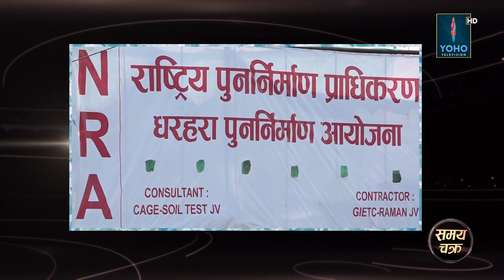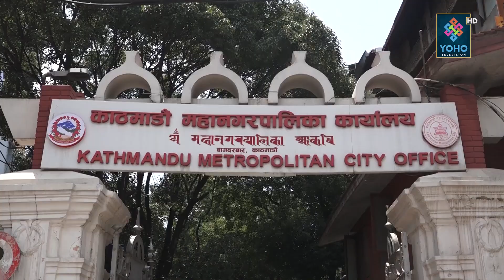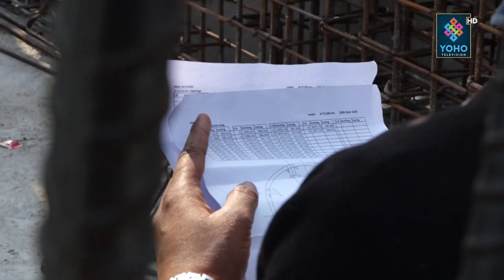पर्खनुहोस्, बन्दैछ धरहरा । देखियो लोभलाग्दो आकृति | SAMAYA CHAKRA | YOHO TV HD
Vehicle : Badri Basnet
MCR : Ranjit Kafle, Suman Chaudhary, Anurag Phuyal
Studio Camera Person : Puran Subedi
Camera Person :  Sanjay Ghimire, Ajay Moktan Tamang, DB Magar,
Graphics : Ranjan Neupane
Editor : Bijay Sp
Research :
Sambeg Basnet

Presenter :
Bikram Shrestha

Producer
: Dhruba Rijal